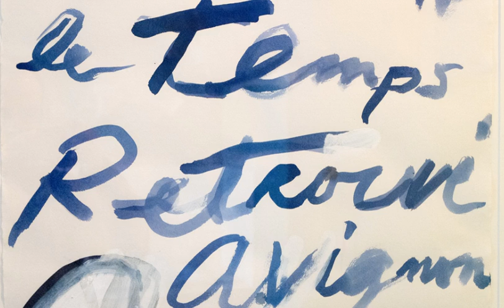VARGA Judit: Le Temps retrouvé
für großes Orchester
UMZF 2009 I. Preis